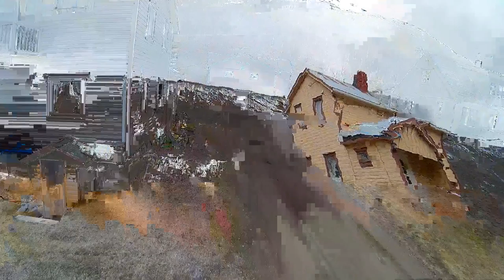I almost shit my pants!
One of my first flights with my newly built Diatone White Sheep. There are some vibration issues I need to adress. I think it`s caused by a faulty motor bearing. Because of this and the fact that it was a windy day, there will be some "gello" on the video. Sorry for that. My flying is also a bit "Semi Agressive" since im testing things out.

If you only want to see why I almost shit my pants, skip to 1:40 :)